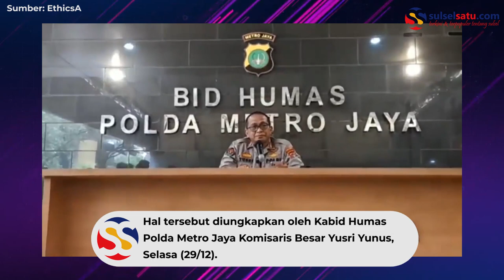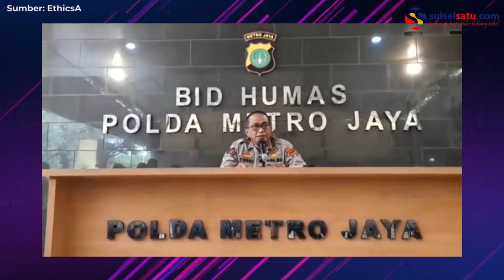Gisel Ditetapkan Sebagai Tersangka Kasus Video Porno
SULSELSATU.com - Artis Gisel ditetapkan sebagai tersangka dalam kasus video syur.

Ia ditetapkan sebagai tersangka setelah polisi melakukan gelar perkara.

Hasil pemeriksaan beberapa saksi dan ahli, ternyata pemeran wanita dalam video tersebut benar Gisel.

Hal tersebut diungkapkan oleh Kabid Humas Polda Metro Jaya Komisaris Besar Yusri Yunus, Selasa (29/12).